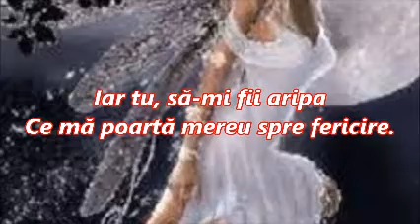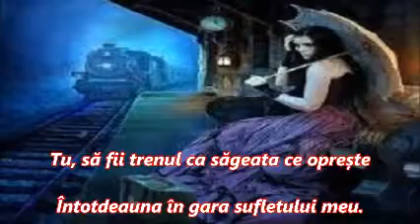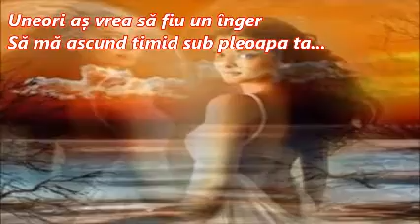~CAND EXISTA IUBIRE~de Cristian Alina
"Când există iubire"
                    de Cristian Alina

Uneori aș vrea să fiu o aripă de gând,
Alteori aș vrea să fiu un vers de iubire...
Un pescăruș ce te așteaptă
La un țărm de dor,
Iar tu, să-mi fii aripa
Ce mă poartă mereu spre fericire.

Uneori aș vrea să fiu o gară
Unde speranțele și visele poposesc...
Tu, să fii trenul ca săgeata ce oprește
Întotdeauna în gara sufletului meu.

Uneori aș vrea să fiu un înger
Să mă ascund timid sub pleoapa ta...
S-adorm așa aproape, lângă tine
Și-apoi, în zori să mă topesc ușor
Ca un magic fulg de nea, pe gura ta.

Sometimes I wish I were a wing of thought,
Sometimes I wish I were a verse of love ...
A gull what awaits you
At a shore of longing,
And you, be my wing
What carries me always to happiness.

Sometimes I wish I were a train station
Where hopes and dreams halt ...
You be the train that stops arrow
Always in my soul station.

Sometimes I wish I were an angel
To shyly hiding under your eyelid ...
And almost fall asleep so near you
And then I melt easily dawn
As a magical snowflake on your mouth.

-22 May 2015-